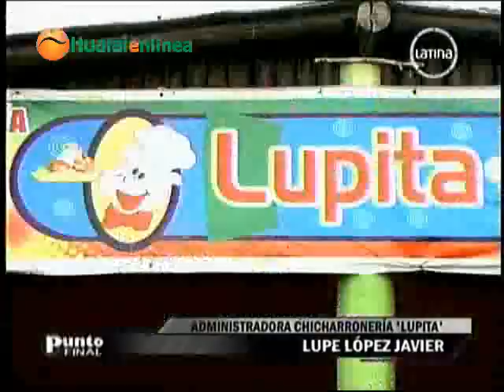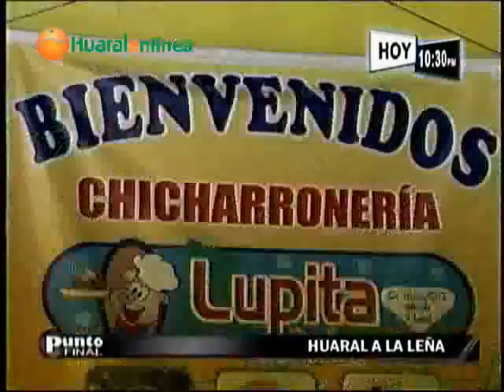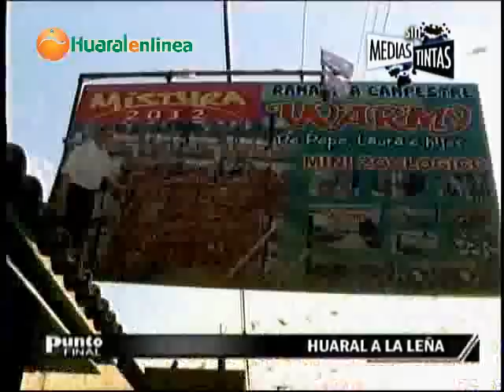Reportaje Punto Final: Huaral a la Leña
Visiten Huaral, lo que han visto es apenas una pequeña muestra de nuestro delicioso turismo gastronómico. Escasos 80 kilómetros los separan de incomparables sabores a la leña.